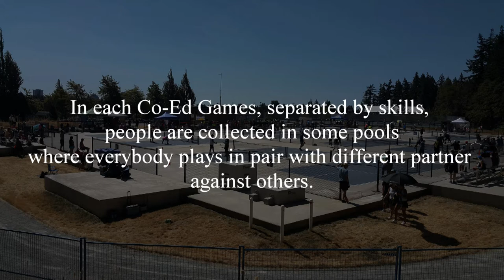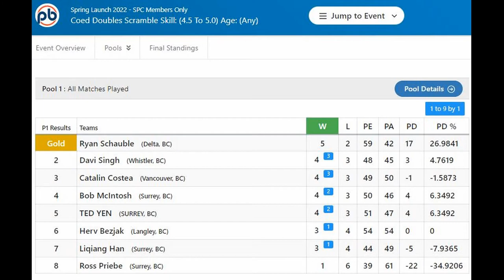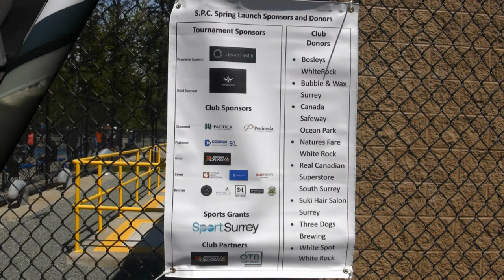2022.05.07 Co-Ed Games, skills 4.5 to 5.0, pool_1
2022 Spring Launch
14601 20th Ave Surrey, BC, V4A 9P5, Canada
May 7, 2022
Co-Ed Games, skills 4.5 to 5.0, pool_1